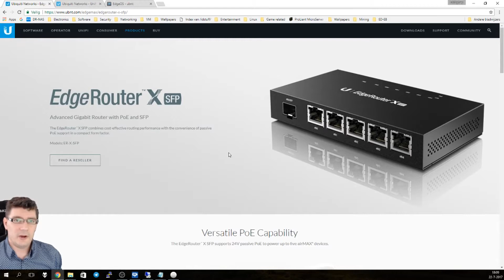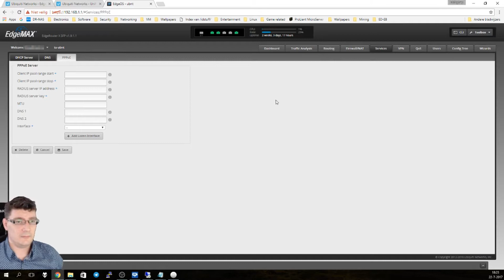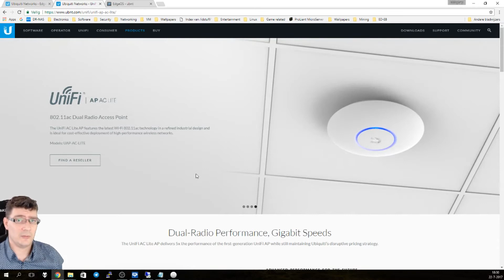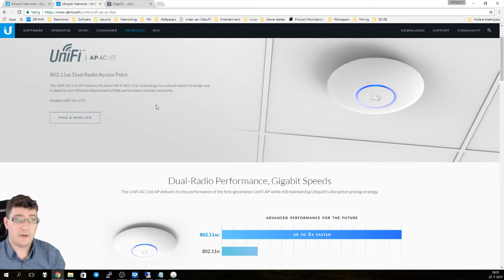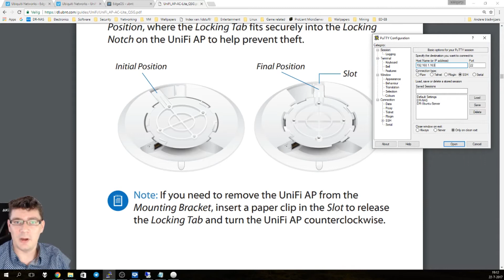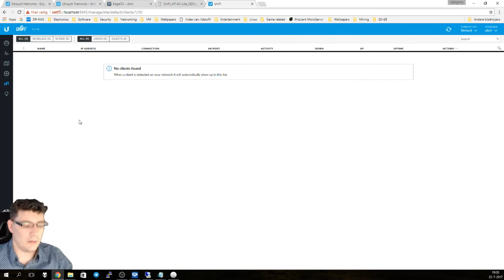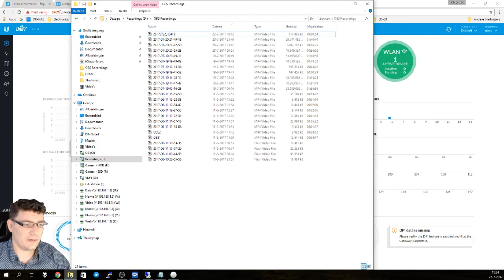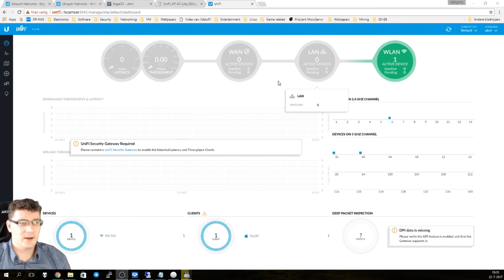My new network setup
In this video I will explain how I've configured my new Edgerouter and Unifi access point.